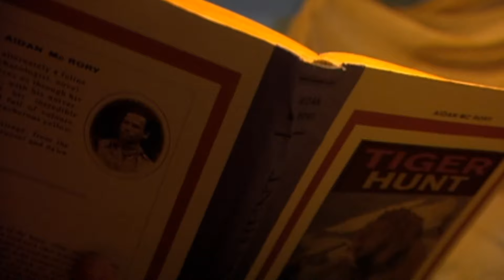Trailer - ZWEI BRÜDER (2004, Guy Pearce, Freddie Highmore, Jean-Jacques Annaud)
Deutscher Kino-Trailer zum Film "Zwei Brüder" (Two Brothers / Deux frères) von Jean-Jacques Annaud. Mit Guy Pearce, Freddie Highmore, Jean-Claude Dreyfus, Oanh Nguyen, Philippine Leroy-Beaulieu, Moussa Maaskri, Vincent Scarito u.a.